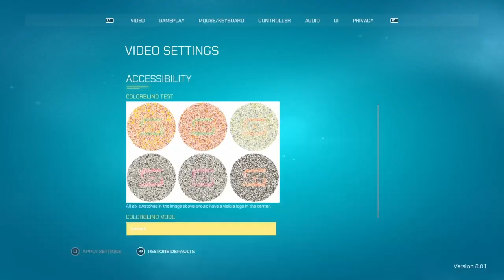Thelw pio polu FOV TWRA!! | Splitgate Greek | Konkisss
Psilo Katalabes.